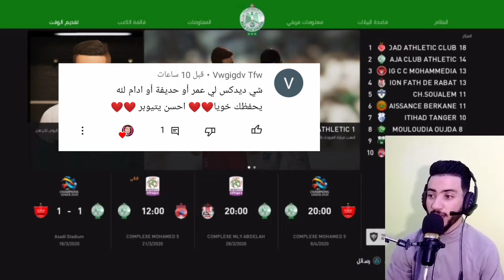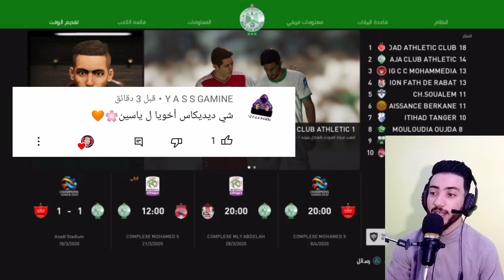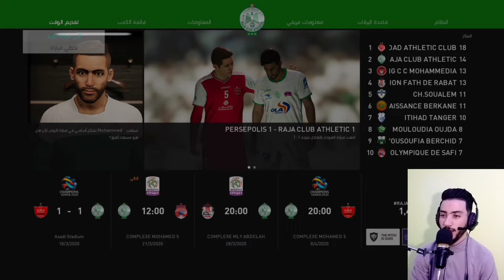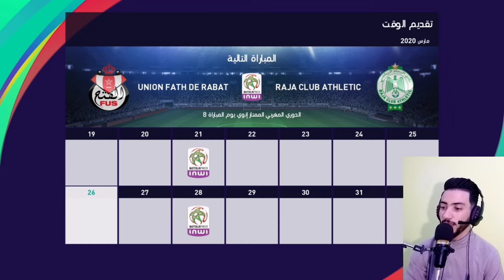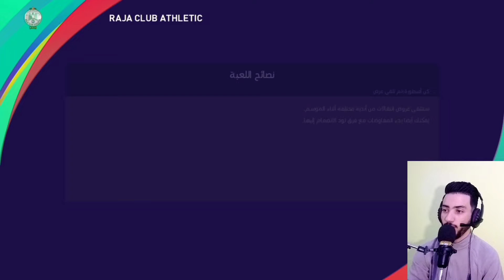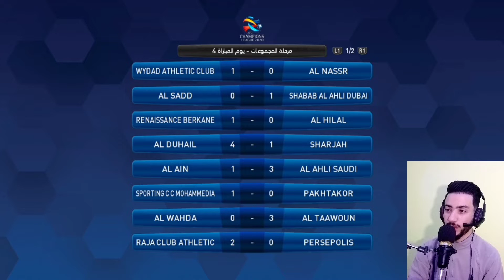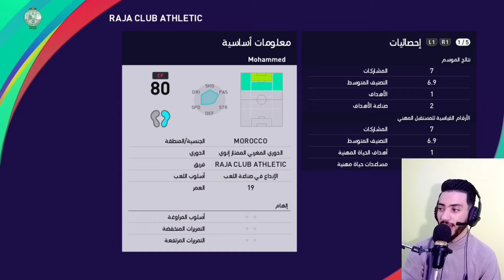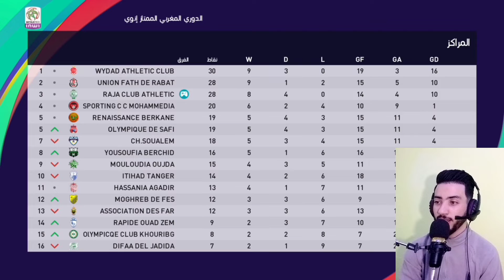كن أسطورة_الهداف الجديد للرجاء البيضاوي !!! PES 2021🔥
كن أسطورة الحلقه الثانيه الهداف الجديد للرجاء البيضاوي PES 21
في هذا الفيديو سنلعب الحلقه الثانيه من سلسله كن أسطورة بيس 21 الحلقه الأولى فأتمنى لكم فرجه ممتعه للجميع لتنسوى الإشتراك في قناتي العاب الفيديو شكرا على الدعم ديالكم أحبكم في الله
إنستغرام 👇
 الأندية العربية pes 21 mobaile

كارير مود فيفا 22 إنشاء فريق من الصفر